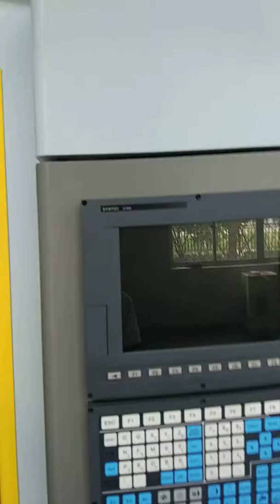Kaibo CNC Engraving Milling Machine GV-6050